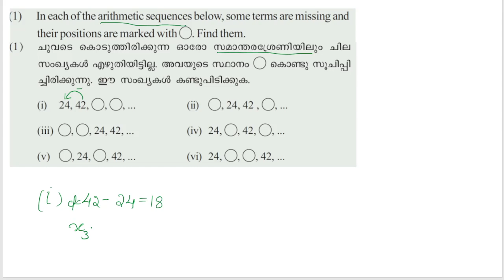Class 10 Maths | SCERT Kerala | Chapter 1 | Arithmetic Sequences |സമാന്തരശ്രേണികൾ | Part 13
section 4 - term and Position_Unsolved problems Solution Part 1